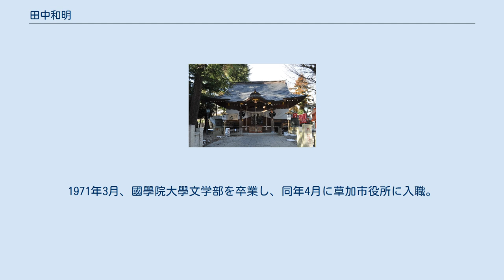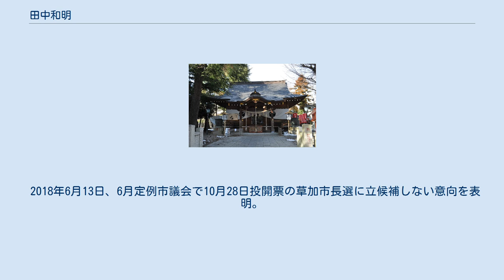田中和明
田中 和明（たなか かずあき、1949年1月21日 - ）は、日本の政治家。
前埼玉県草加市長（2期）。
 埼玉県草加市生まれ。
1971年3月、國學院大學文学部を卒業し、同年4月に草加市役所に入職。
広報広聴課長や草加市教育委員会、議会事務局長等を務める。
2009年3月、草加市役所を退職。
 2010年10月27日、草加市議会は臨時議会を開き、贈収賄事件で有罪判決が確定した元草加市助役を擁護する発言を問題視され、9月に不信任決議を可決されていた木下博信に対し、再び不信任決議を賛成多数で可決。
地方自治法の規定により、木下市長は自動失職した。
木下の自動失職により、12月12日に執行された出直し市長選に自民・民主・公明3党の支持を受けて無所属で出馬し、木下を破って初当選した。
 2014年10月26日投開票の草加市長選に中学生までの子供の医療費の無料化、高齢者らに対する買い物ボランティアの創設等の実績を訴え、自民・民主・公明・社民推薦、共産支持で出馬。
地域政党「ネクスト草加」の支援を受ける、元職の木下博信に前回よりも大差をつけて破り、再選。
 2018年6月13日、6月定例市議会で10月28日投開票の草加市長選に立候補しない意向を表明。
同年10月28日付で市長を退任。
 草加神社拝殿（2018年1月26日撮影）